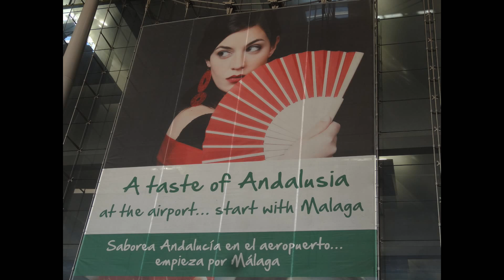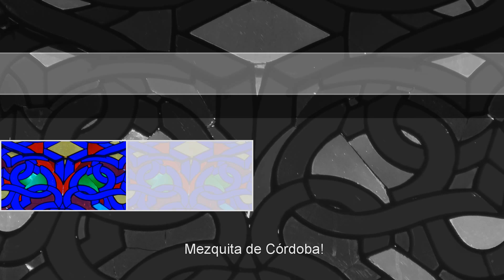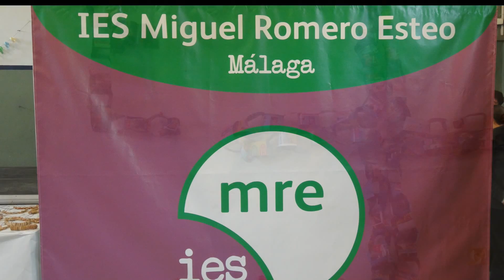Spain HD Erasmus+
Un merveilleux voyage à Malaga dans le cadre du programme Erasmus +